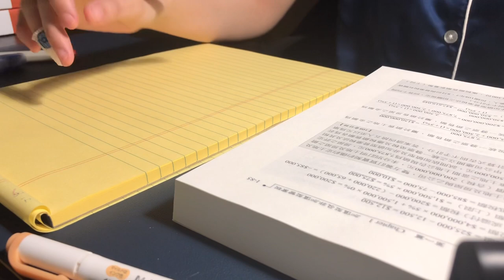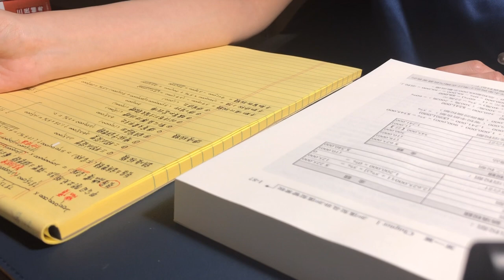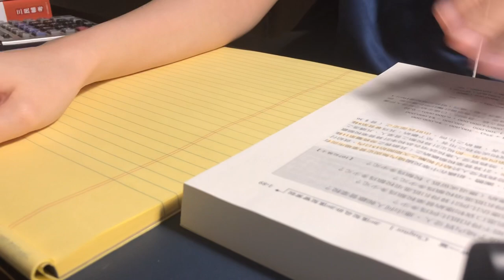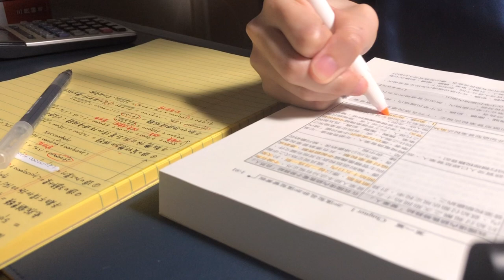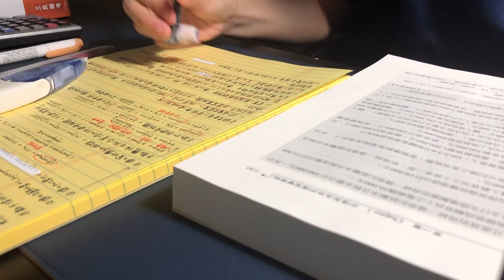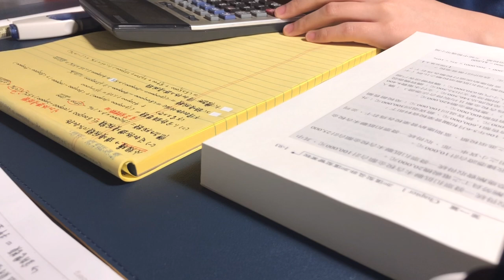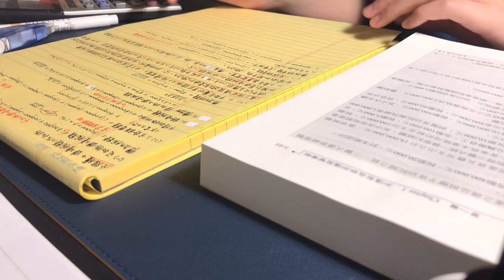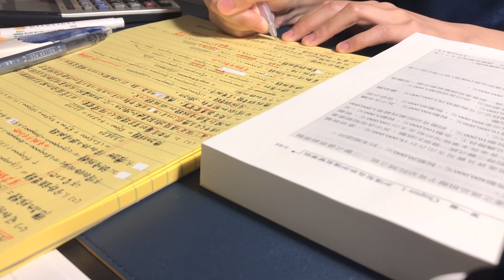2hour STUDY WITH ME📝(no music)pencil asmr,real sound,background noise